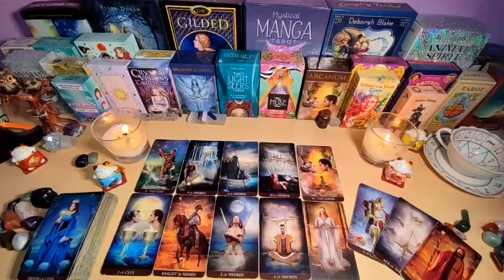AQUARIUS THEY FELL IN LOVE WITH U INSTANTLY😍REGRET CREATING DISTANCE ACTING LIKE A STRANGER &RETURN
Aquarius Love
Aquarius 2024
Aquarius today
Aquarius SEPTEMBER
Aquarius 2024